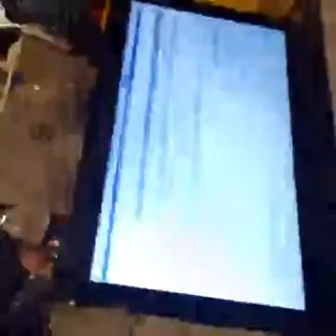19/Nov/2016 Hackathon + DevFest 2016 La Paz - 03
En vivo desde el Hackathon Mi Madre Tierra 2016 , 23:43